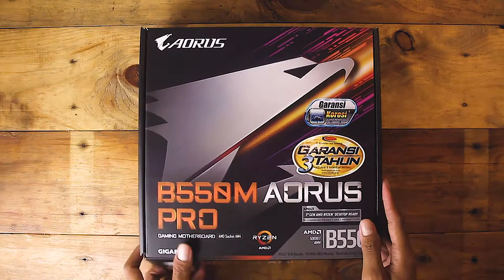Gigabyte B550M Aorus Pro | Unboxing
Kembali dengan video unboxing komponen pc
dan yg hari ini saya unboxing itu adalah Motherboard dari Gigabyte yaitu B550M Aorus Pro :)
kalau saya buatkan video review nya juga gimana teman-teman ?? tapi dengan ilmu yg masih cetek tentunya, sambil belajar juga :D
tolong kasih saran dan masukan di kolom komentar ya.
cheers

Link pembelian :
jika mau follow instagram ku